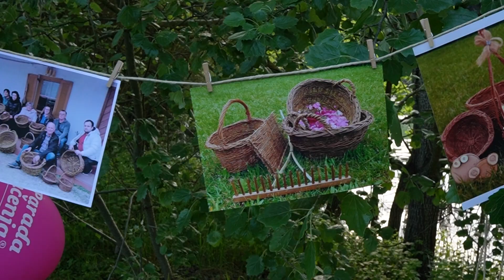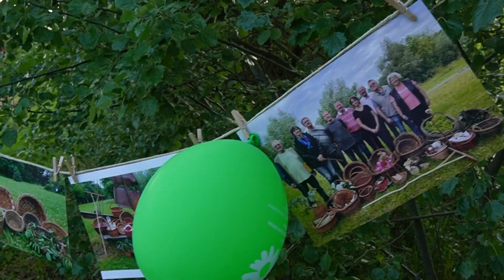TVU Študijski krožek Lipovci